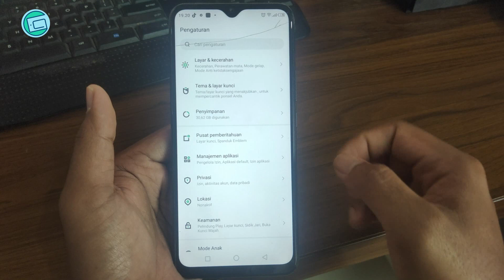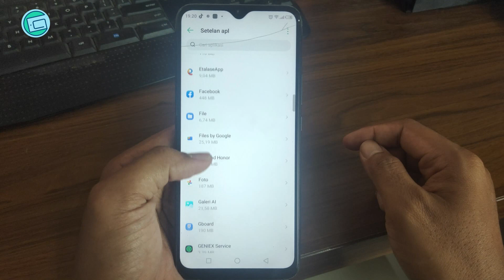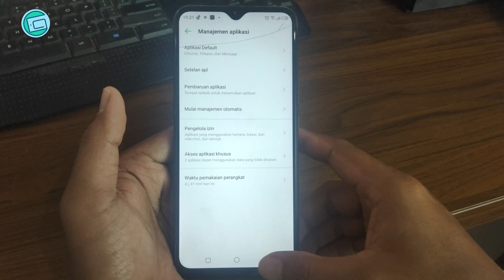Cara menghapus aplikasi di semua hp infinix agar memori tidak penuh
GadgetID Official membagikan video tutorial cara uninstall aplikasi di semua hp infinix dengan mudah agar memori tidak penuh.

Kami menyarankan aplikasi-aplikasi yang sudah terinstall dan tidak digunakan sebaiknya di uninstall agar memori hp lebih ringan.